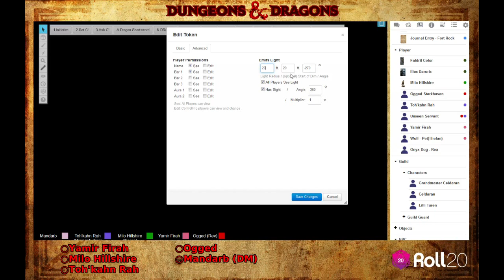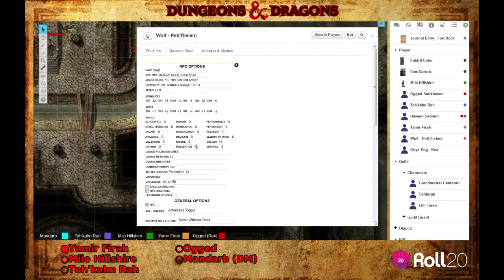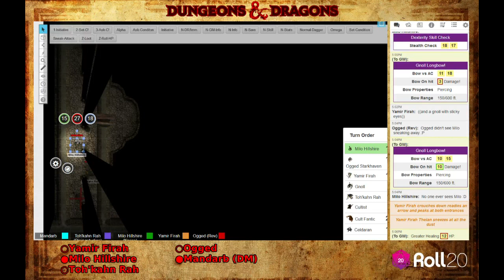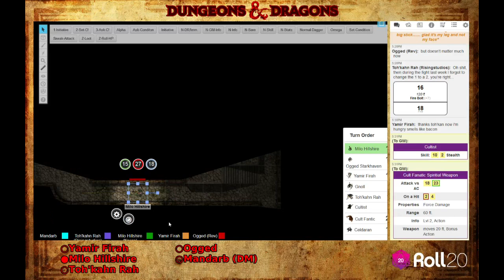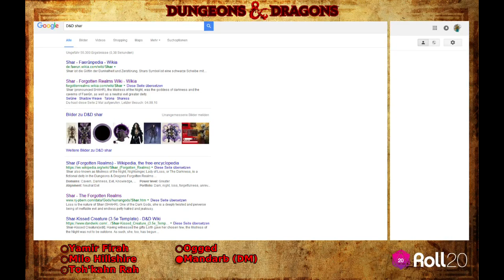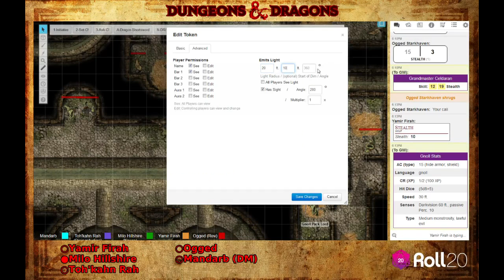"Gnoll Hunt" - The Lost Lands - Session 19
Background picture by: xabian
You can find it at devianart: